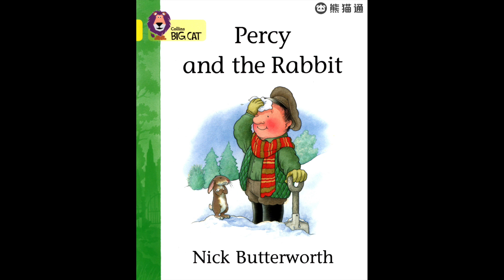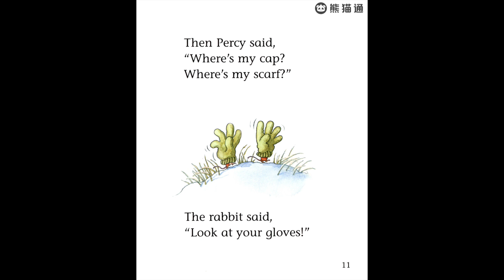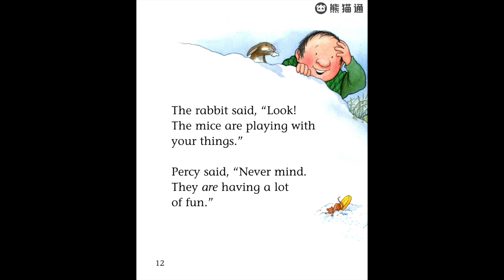Big Cat - 大猫英语分级阅读绘本 Level 3 - 015 Percy and the Rabbit 【适用小学1~ 2年级】